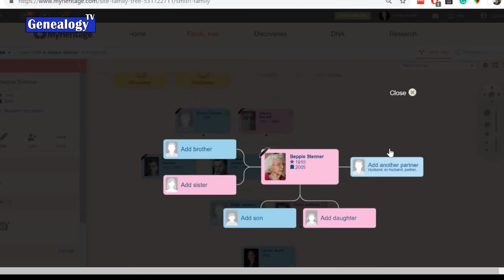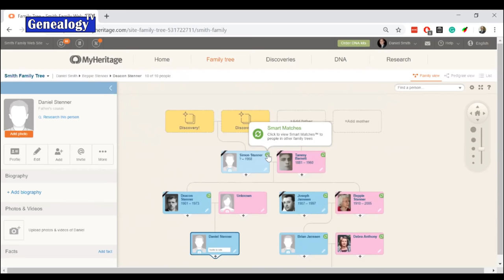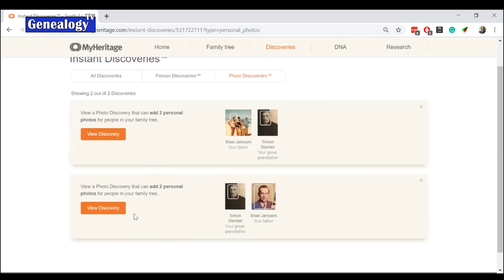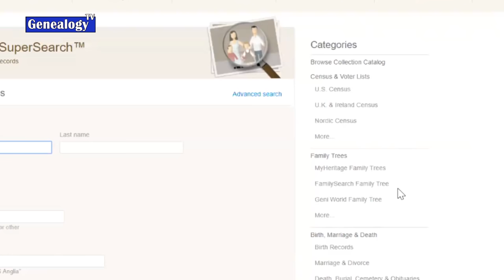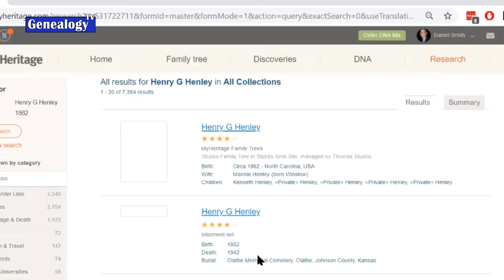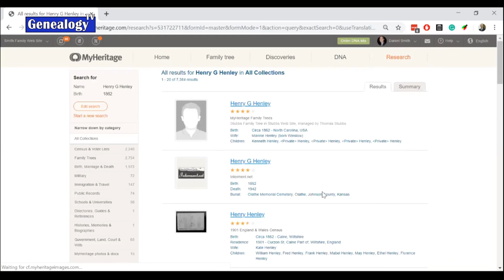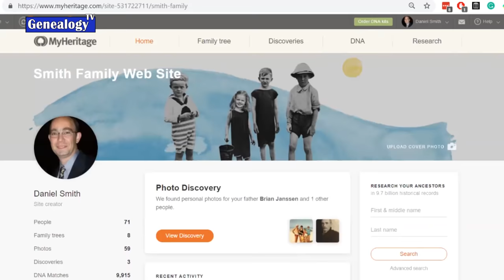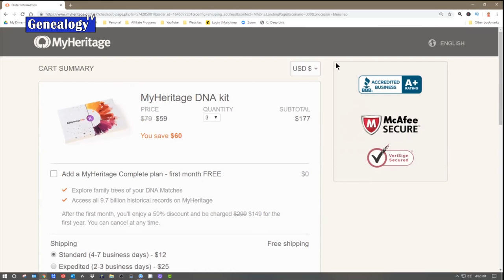MyHeritage.com Website Tour (2019)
Learn all about MyHeritage.com with a website tour from Daniel Horowitz (Genealogy Expert at MyHeritage). Daniel talks records, DNA, various languages, services, costs, free options and more.

He gives us a tour of their website, detailed information about the services, and the many resources. He reviews the family history records, along with the many languages available on the site.

Daniel also reviews what you can do on the site for free (and their limitations), the costs of various subscriptions, as well as the cost of their DNA kits.

MyHeritage has records from all around the world. It is an Israeli based company with international offices in the United States, and the Ukraine.

➡️ TIP JAR - If you like what you see and wish to help support Genealogy TV or NC Ancestry, please consider becoming a Patron member.  Click link below to donate to help keep more videos coming.  Thank you!